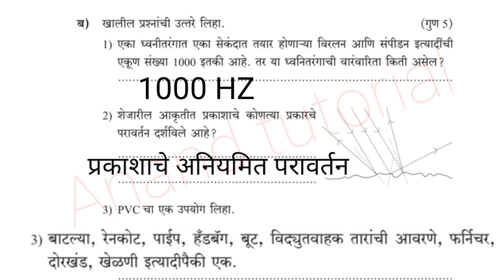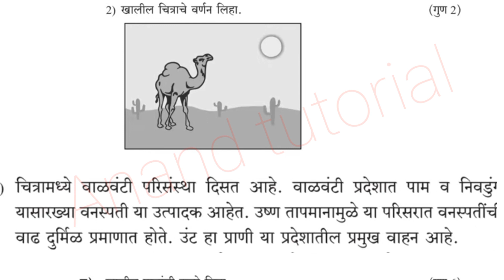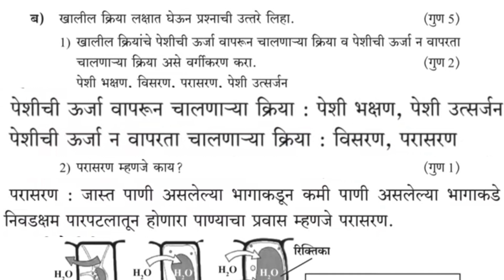इयत्ता 8वी, संकलित मूल्यमापन2, science# 8th class, विज्ञान@anandtutorials1244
पायाभूत चाचणी 2023-24, इयत्ता 8वी, विषय science# 8th class, विज्ञान@anandtutorials1244
संकलित मूल्यमापन
द्वितीय सत्र२४
सराव पेपर
वार्षिक परीक्षा
वार्षिक सराव पेपर
पायाभूत चाचणी
इयत्ता ७वी
class 7th
अभ्यास#anand#tutorial
Setu abhyas
कृति क्रमांक
कृति पत्रिका
सेतु अभ्यासक्रम
सेतु अभ्यासक्रम
संकलित मूल्यमापन
द्वितीय सत्र२४
सराव पेपर
वार्षिक सराव पेपर
संकलित मूल्यमापन
द्वितीय सत्र२४
सराव पेपर
वार्षिक सराव पेपर